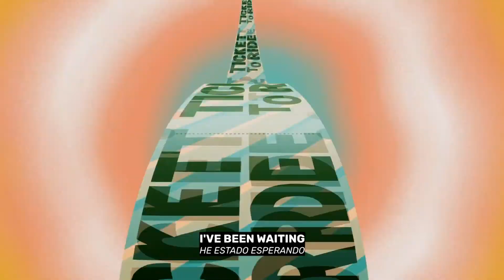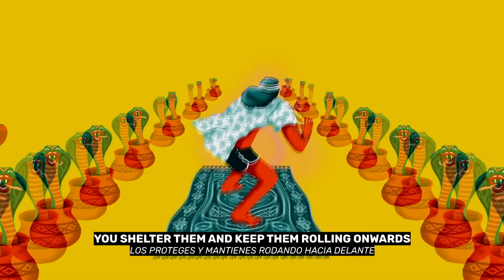KAWALA - Ticket To Ride Lyrics (Letra en español)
LETRA:

Soñando con sonidos
Que me llevan tan lejos
Libertad ahora
Siempre estaré atado

Sueño con el sur
Donde el sol es tan importante
para las estaciones
Ahora pasaré mi tiempo aquí

Son como películas mudas que solo tú puedes ver
Los proteges y mantienes rodando hacia delante
Nunca los dejarás ir

Pero dime, cuánto cuesta
Encontraré el billete para viajar
He estado esperando el momento perfecto
A veces con una mirada en mis ojos
Estaré deslizándome a través de mis sueños
Cúando sea el momento de cruzar la línea
He estado esperando, esperando para ver la manera
Encontraré mi billete para viajar

Dejar el suelo
Para continuar este abrazo cálido
En el que estoy inmerso ahora
Santuario encontrado

Pensamientos inconfesables
Bañándose como las olas del océano
Así que déjame hundirme
No, nunca me fallaron

Estaré deslizándome a través de mis sueños imposibles

Todo lo que quería encontrar es un lugar al que llamo paraíso
Oh Dios, miro las señales y rezo
Sólo llévame lejos de aquí
Las paredes se caen
Me despierto
No quiero perder nunca este estado mental
Es mío, y nunca lo dejaré ir